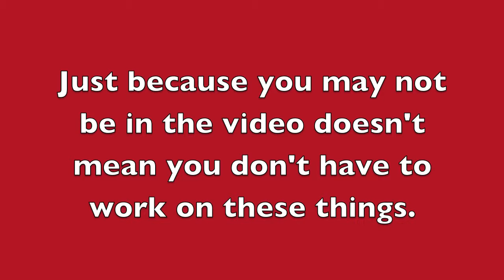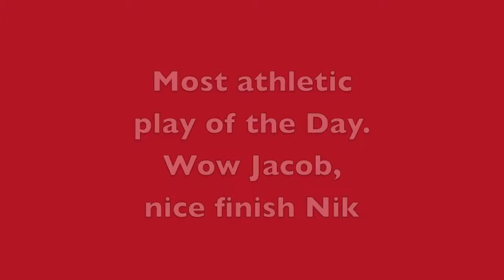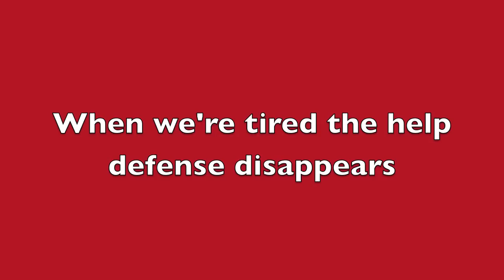Bees highlights Jan. 4, 2015`